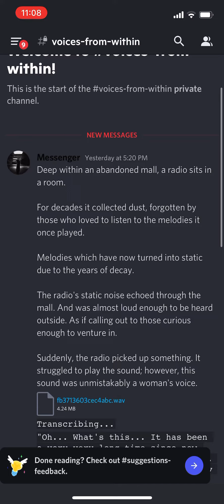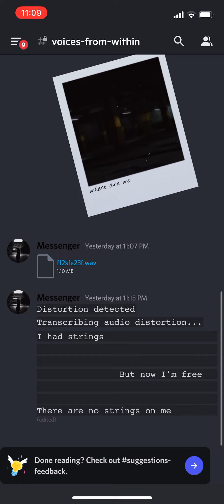Nico’s nextbots lore?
Looks like Nico’s nextbots may have a story